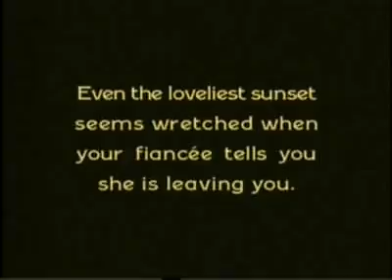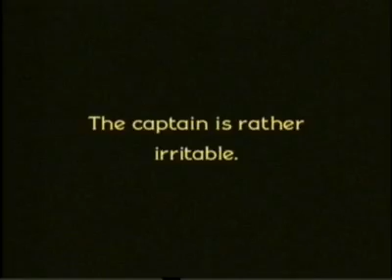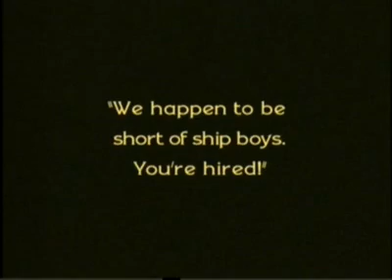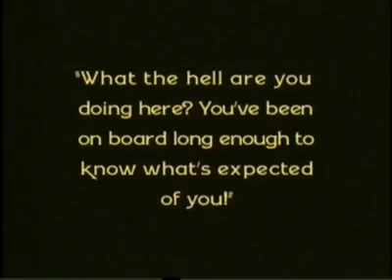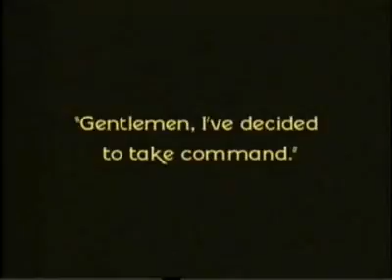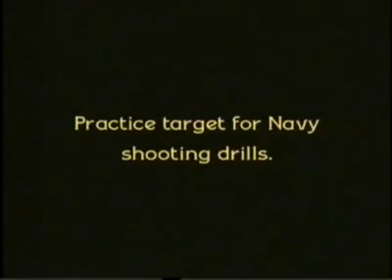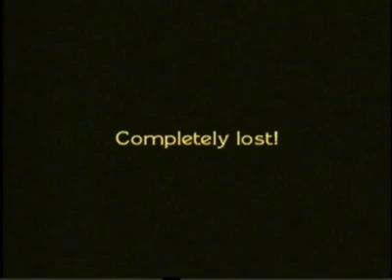Keaton Love Nest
Love Nest, The / Frigo kapitánem (1923)